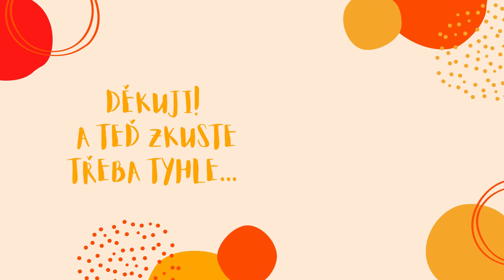Jak narovnat zdeformovaný cordobský (plsťový) klobouk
Když se Vám cordobské klobouk pokrčí, snadno si jej narovnáte pomocí žehličky. V tomto videu Vám ukážu jak.

Cordobské klobouky neboli kordobské klobouky, španělsky sombrero cordobés nebo sombrero de ala ancha, jsou typické španělské klobouky s rovnou krempou. Používají se na tanec flamenco, jsou součástí mužského folklorního oděvu "traje de campero". Dále je používají jezdci drezúrního jezdectví či toreadoři na koni - tzv. rejoneadores.

Cordobské klobouky nosí muži i ženy.